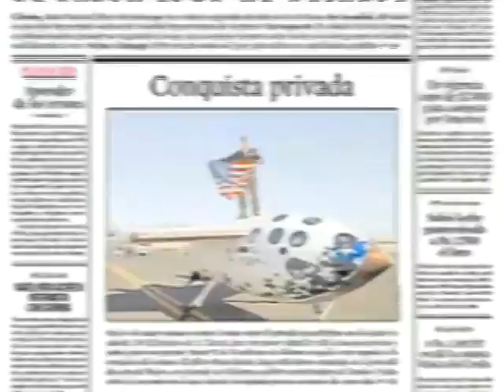Wendy Schmidt OIL CLEANUP X CHALLENGE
$1.4 Million to develop breakthrough technologies for cleaning up our oceans.

To be prepared to safeguard oceans and shores, the X PRIZE Foundation is announcing the Wendy Schmidt Oil Cleanup X CHALLENGE to find the most effective and environmentally-safe solutions for capturing oil from all spills at the spill site, thus limiting their impacts and protecting our oceans, shores, marshes, and, importantly, the health and well-being of the people and wildlife which live and thrive in these communities.
"With more then ten thousands of ocean oil platforms across the globe, and million of barrels of oil being transported every day by tankers, it's not a question of 'if' there will be another oil spill, but 'when,'" stated
Wendy Schmidt. "We need to come up with better solutions to capture oil on the surface, to minimize the harm these spills are causing to marine life, coastal wetlands, and beaches, and to our livelihoods—a harm that can
last for generations."